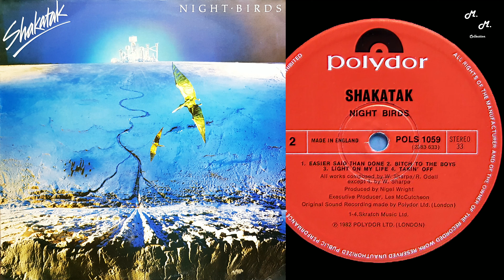Shakatak - Light of my Life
Bass – George Anderson
Drums – Roger Odell
Engineer – John Buckley
Executive-Producer – Les McCutcheon
Grand Piano [Bosendorfer] – Bill Sharpe
Guitar – Keith Winte
Producer, Electric Piano [Fender Rhodes] – Nigel Wright
Trumpet – Stuart Brooks
Vocals – Jackie Rawe, Jill Saward, Lorna Bannon
Written-By – W. Sharpe, R. Odell